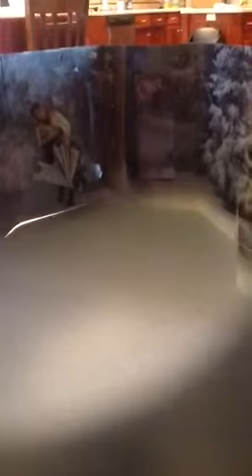Narnia Earthqauke!!=wired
Lucy penvise meets mr Tomis faun with an Earthqauke
maybe the faun will speed narnia up.Oh noooo! Why